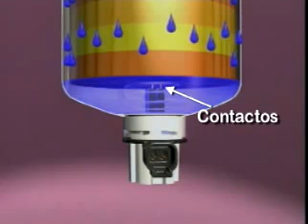Cummins Filtro de Combustible ISX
Compartilhar conhecimentos Mecânicos; gostou, clique gostei, compartilhe √